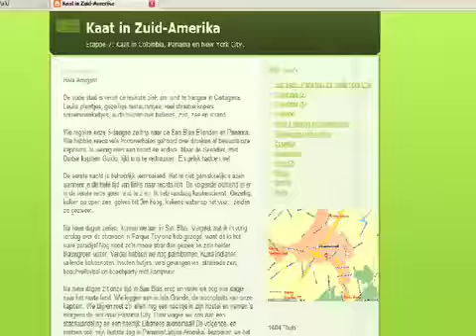kaat, Belgium (1457)